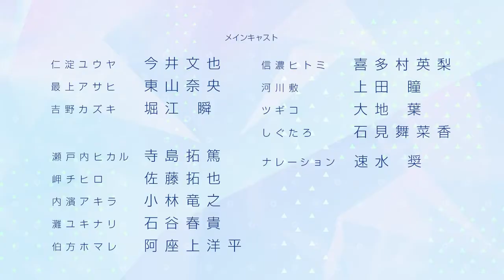Phantom of the Idol - Official Trailer 2 | Anime Trailer アニメ予告編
Trama: Il protagonista di questa storia è un idol totalmente inetto: non sa cantare né ballare, ha dalla sua parte solo il suo bell'aspetto. Un giorno però, davanti a questo idol di bassa lega appare una divinità che forse potrebbe cambiare le cose...

Titoli alternativi:
Kami Kuzu☆Idol
神クズ☆アイドル

Genere: Commedia, Soprannaturale

Casts:
Yuuya Niyodo: Fumiya Imai
Asahi Mogami: Nao Toyama
Kazuki Yoshino: Shun Horie
Hitomi Shinano: Eri Kitamura
Kasenjiki: Hitomi Ueda
Tsugiko: Yo Taichi
Shigutaro: Manaka Iwami
Hikaru Setouchi: Takuma Terashima
Chihiro Misaki: Takuya Sato
Akira Uchihama: Tatsuyuki Kobayashi
Nada Yukinari: Haruki Ishiya
Hakata Homare: Yohei Azakami
Shinano Hitomi: Eri Kitamura
Riverbed: Hitomi Ueda
Tsugiko: Yo Taichi
Shigutaro: Manaka Iwami
Narration: Hayami Shou

Staffs:
Original: Hijiki Isoflavone (Serialized in Monthly Comic ZERO-SUM)
Director: Daisei Fukuoka
Series Composition: Yasuko Aoki
Character Design: Saori Hosoda
Animation Production: Studio Gokumi

© Isoflavone Hijiki / Ichijinsha / Kamikuzu ☆ Idol Production Committee

Phantom of the Idol anime,
Phantom of the Idol anime trailer,
Phantom of the Idol pv,
Phantom of the Idol watch,
Phantom of the Idol eng sub,

Kami Kuzu idol anime trailer,
Kami Kuzu idol anime watch,
Kami Kuzu idol anime pv,
Kami Kuzu idol anime eng sub,